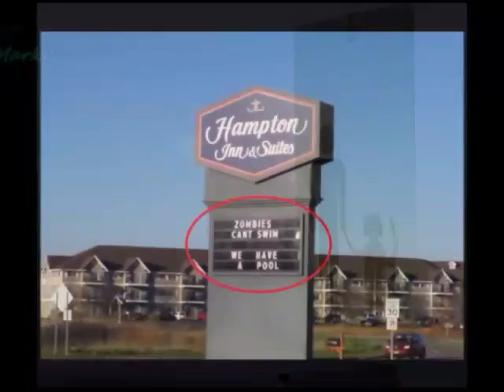Some stupid signs